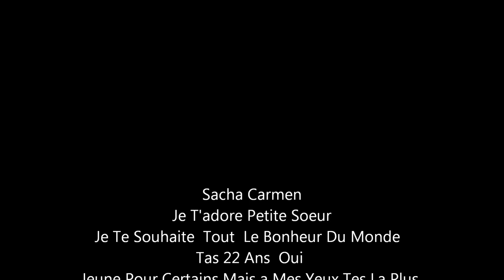Sacha Carmen.wmv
Une  Jeune Artiste Pleine Damour  Une fille Rare  a Devouvrir